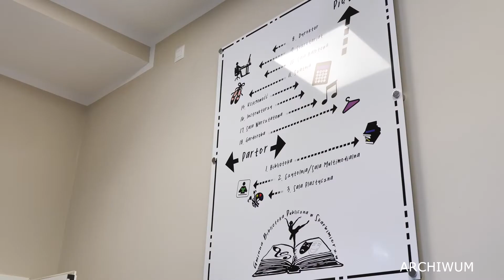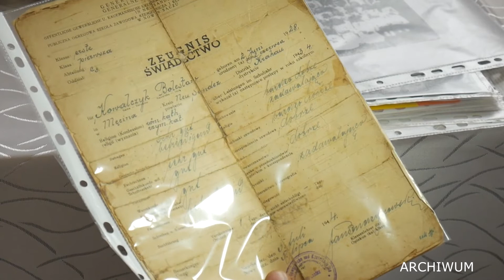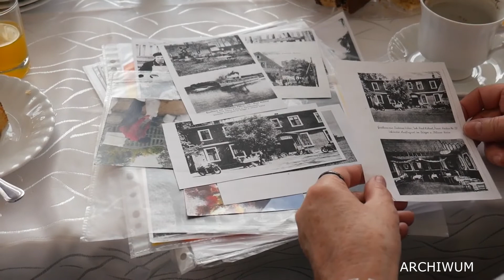Gminna Biblioteka Publiczna zaprasza! 2021